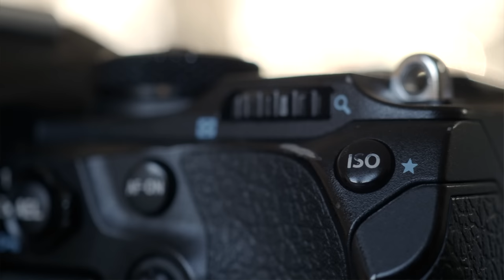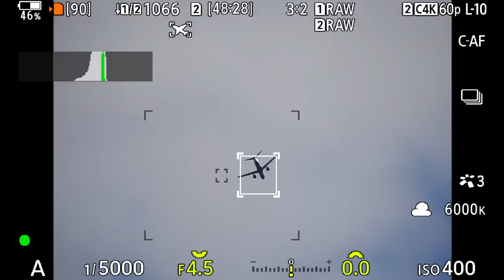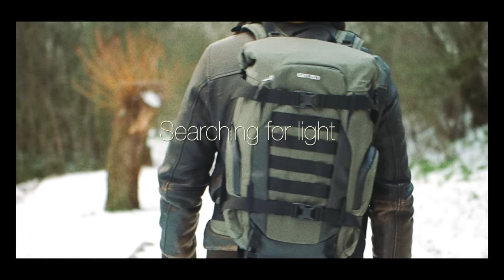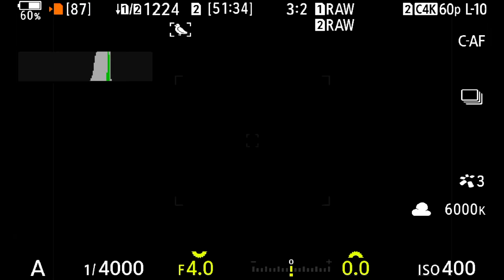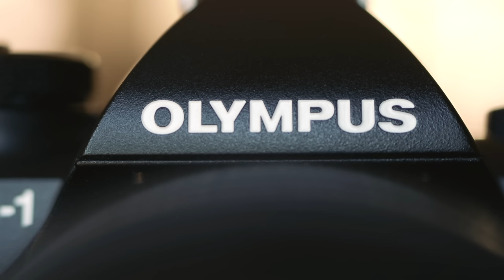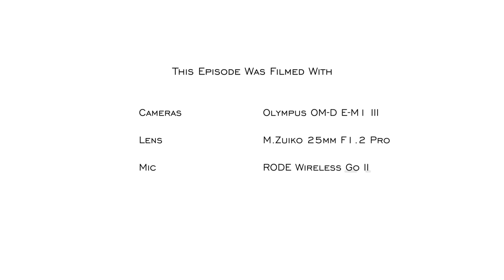OM-1 after 100k Clicks, still "WOW" me? OM-1 Midterm Review - RED35 REVIEW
Here I am, presenting my thoughts on OM-1 after a year of abuse (professionally of course, yes I shoot around 100k photos a year for different clients and projects. Then also hundreds of hours of videos on top of this. I've highlighted what I like and also things that can be improved with future firmware (I hope).

0:00 - Video Start
0:25 - Product Shots
0:51 - Introduction
2:22 - Build & Ergonomics
4:01 - Image Quality
5:26 - Sample Photos (a lot)
6:31 - Noise Performance
8:11 - Speed
9:06 - Computational Features
10:07 - Video Features
10:43 - Sample Video feature
12:42 - Conclusion
13:34 - Things to improve
16:58 - Outtro
17:16 - Bonus Extras